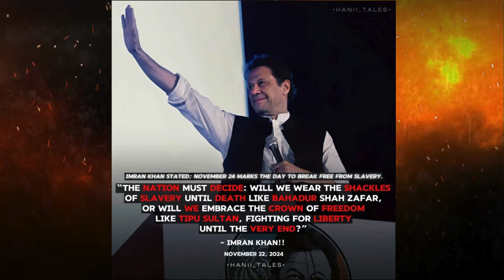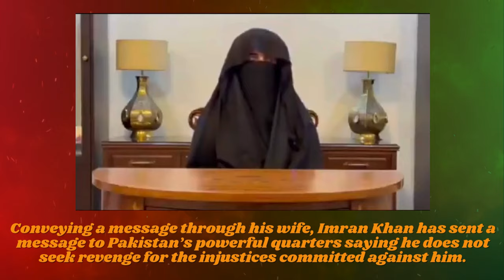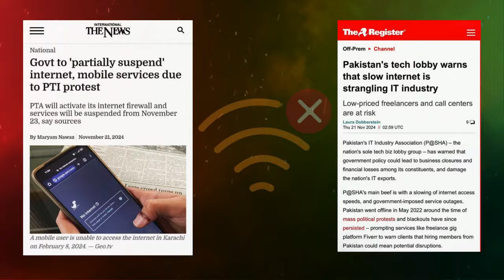Global Pakistan | English News | Top Stories | November 22, 2024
- ‘I have excellent relations with Saudi Arabia’, says arbitrarily detained Imran Khan
- Bushra Imran Khan, on behalf of Imran Khan, urges nation to join FinalCall protest
- PTI invites international media to observe ‘democracy march’
- Pakistan’s military regime throttles internet & freedom of speech
- Russia fires new ballistic missile at Ukraine